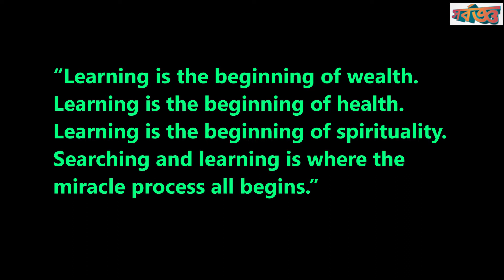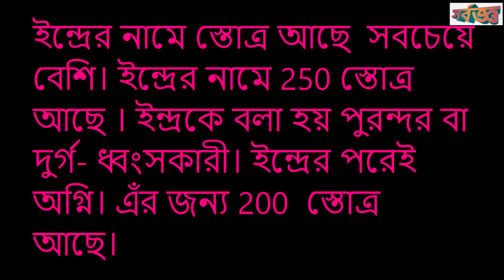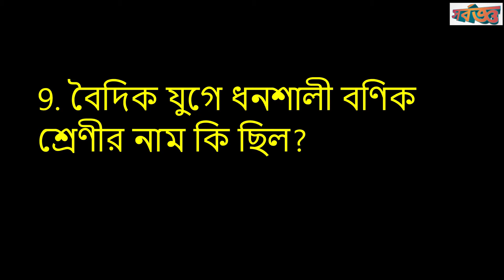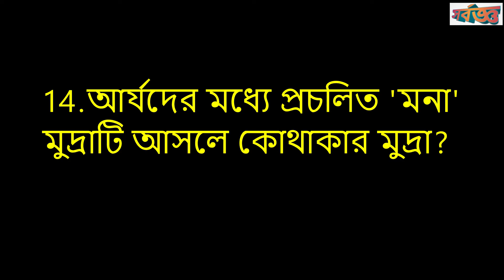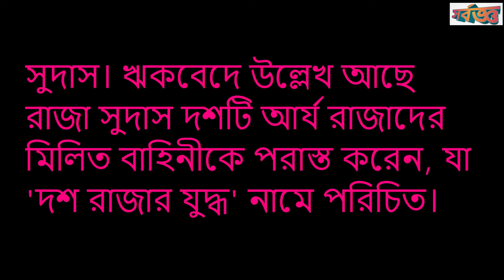History gk in Bengali (Part-2) | Vedic age | Indian history | Bangla history gk | Sarbagya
এই ভিডিও টি History gk in Bengali বা Bangla history gk  এর Part-2 । যারা বিভিন্ন Competitive Exam Preparation(যেমন –WBCS ,UPSC ,IAS, SSC,RRB,NTPC ইত্যাদি)  নিচ্ছেন তাদের জন্য এই ভিডিওটি। বিভিন্ন চাকরির পরীক্ষায় indian history থেকে প্রচুর gk আসে । ভারতীয় ইতিহাসের এই অংশে আমরা বৈদিক যুগের ( Vedic age in bengali) ভারতের ইতিহাস সম্পর্কে কিছু জানব। bangla history এর  দ্বিতীয় পর্বে 25 টি  important প্রশ্ন ও তার উত্তর দেওয়া আছে Vedic age এর উপর।
এই চ্যানেল এর উদ্দেশ্য হল যেকোনো বিষয়ে বিশুদ্ধ আলোচনা করা সেটা টেকনোলজি হতে পারে,চাকরির পরীক্ষার প্রস্তুতি হতে পারে, আমাদের দৈনন্দিন জীবনে প্রয়োজন এমন কোন আলোচনা হতে পারে, কোন বাজার চলতি বিয়য়ে আলোচনা হতে পারে,আপনাদের পছন্দের বিষয়ে হতে পারে যা খুশি হতে পারে ।আমি জানাবো , আপনারাও আমাকে জানাবেন ।তাই আপনাদের সক্রিয় অংশগ্রহণ খুব দরকার। ভিডিও দেখার পর আপনার মতামত অবশ্যই দিন. আমার মত অনেকজনের উপকার হবে। আপনার সাধারণ জ্ঞানের ভান্ডার কে মজবুত করুন। নিজেকে আপডেট করার জন্য "সর্বজ্ঞ" ( “ Sarbagya”) এর ভিডিও গুলো খুব ই জরুরী। বিভিন্ন বিষয়ের উপর এই ভিডিও গুলো তৈরী করা হয়েছে এবং হবে। এই চ্যানেল টি একটি শিক্ষামূলক চ্যানেল। আশাকরি আপনাদের ভালো লাগবে। সস্তা প্রলোভন দিয়ে দর্শক টানা এই চ্যানেলের উদ্দেশ্য নয়।

This video belongs to History gk in Bengali (Part-2) ,  vedic age  history in bengali, Bangla history gk   for all competitive exams . There are 25 important questions and answers. All questions are related to “Ancient Indian history”.Hope this bangla history gk video  helps you. Please SUBSCRIBE “Sarbagya” for more videos about "gk in Bengali" ,"bengali gk" or bangla gk ,"general science gk" ,"gk for government job exams","current affairs in bengali" ,"mcq gk in bengali", "static gk in bengali", "gk for competitive exams", "west bengal current affairs" ,"most important current affairs in bengali”, , gk questions and answers , gk 2020,gk tricks, gk question, gk bengali, gk bengali question and answer, gk bengali 2020, gk bengali version, gk bengali question, gk bengali quiz, topic wise discussion, competitive exam preparation and topic analysis in detail etc in correct form and in details.